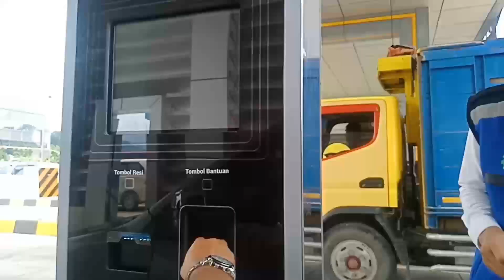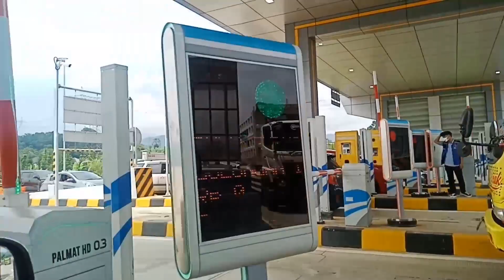Sudah 5 Hari Tol Cisumdawu Dibuka, Inilah Pesan Satker Tol Cisumdawu dan Wakil Bupati Sumedang